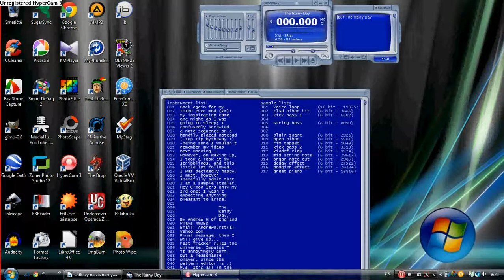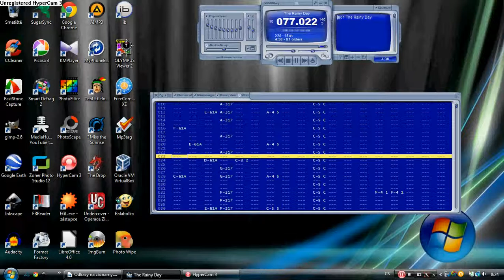Fast Tracker 2 - Andrew Hurst - The Rainy Day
This song was tracked by Andrew Hurst in Fast Tracker 2.
2/Andrew Hurst/the rainy day.xm